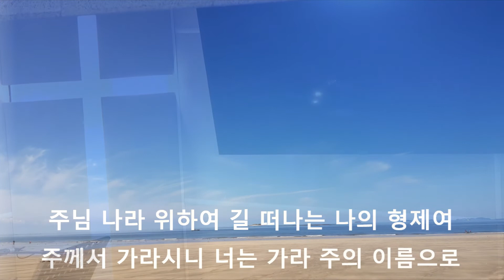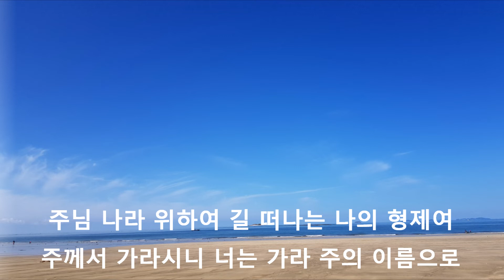[은혜찬양] 너의 가는 길에 cover by David Han / 보령시 풍경 / 대천해수욕장 / 보령해저터널 위 바다[바리톤 찬양][바리톤 특송곡]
[은혜찬양] 너의 가는 길에 cover by David Han
너의 가는 길에 주의 평강 있으리 평강의 왕 함께 가시니
너의 걸음 걸음 인도하시리 주의 강한 손 널 이끄시리

너의 가는 길에 주의 축복 있으리 영광의 주 함께 가시니
네 밟는 모든 땅 주님 다스리리 너는 주의 길 예비케 되리

주님 나라 위하여 길 떠나는 나의 형제여
주께서 가라 시니 너는 가라 주의 이름으로

거칠은 광야 위에 꽃은 피어나고
세상은 네 안에서 주님의 영광 보리라

강하고 담대하라 세상 이기신 주 늘 함께
너와 동행 하시며 네게 새 힘 늘 주시리
출처:  헤븐 피아노